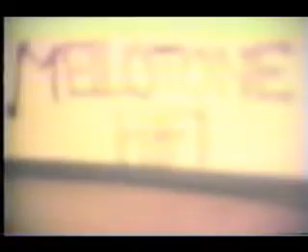Horace Andy - 1986 Mellowtone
Some videos from a jamaican reggae roots soundsystem! I hope u like it! 1LOVE